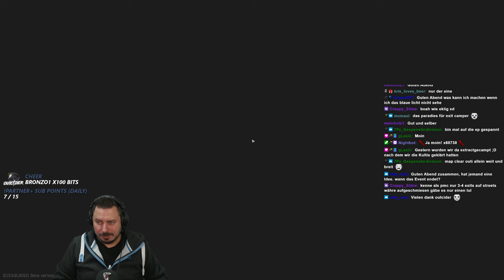Das letzte Ritual auf Streets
Einer meiner letzten Ritual Raids auf Streets of Tarkov zum Halloween Event! - Escape from Tarkov Gameplay Deutsch